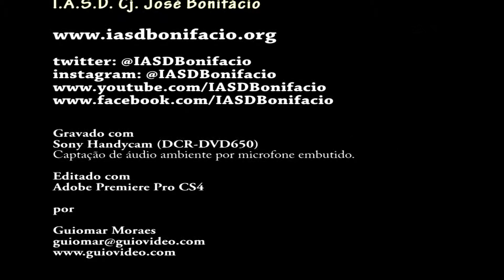Sara Silva - Momento Infantil (23/02/2019)